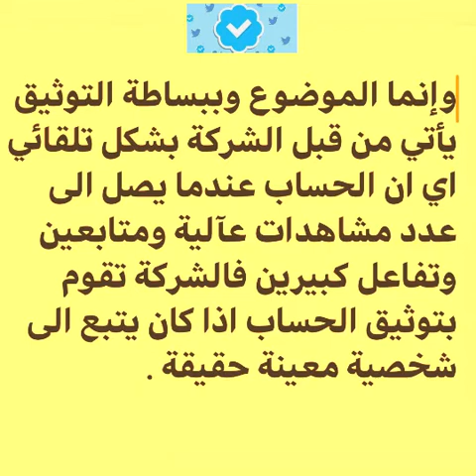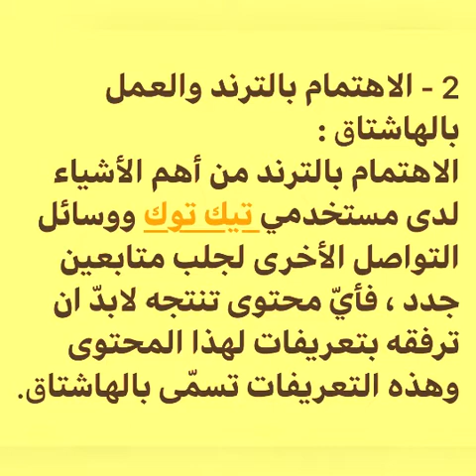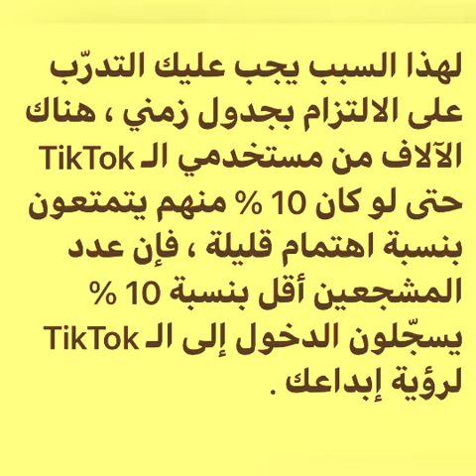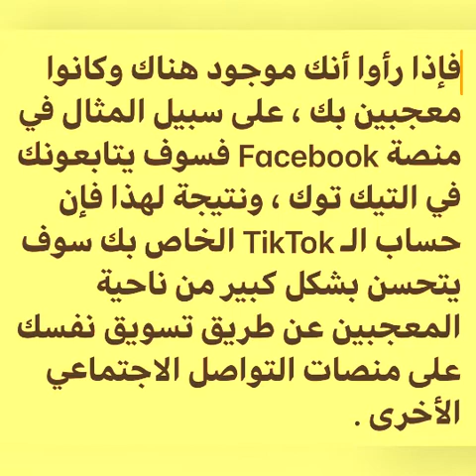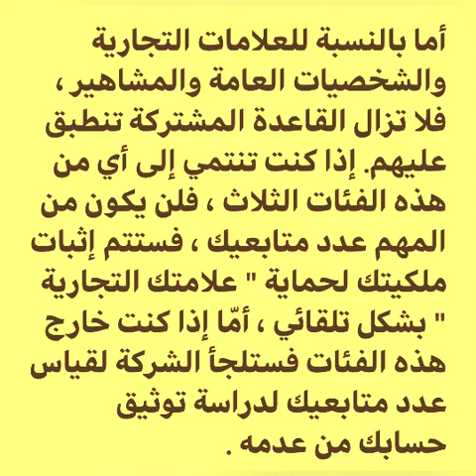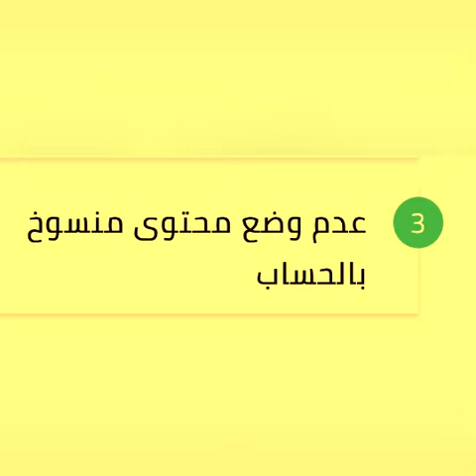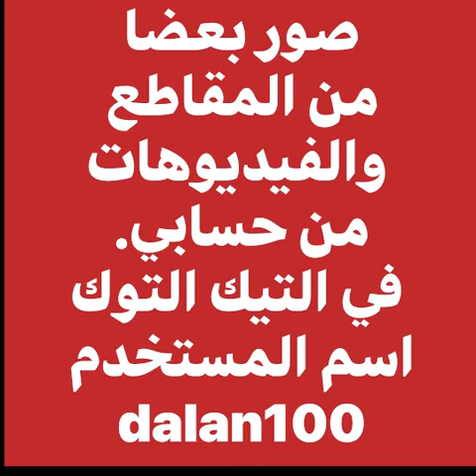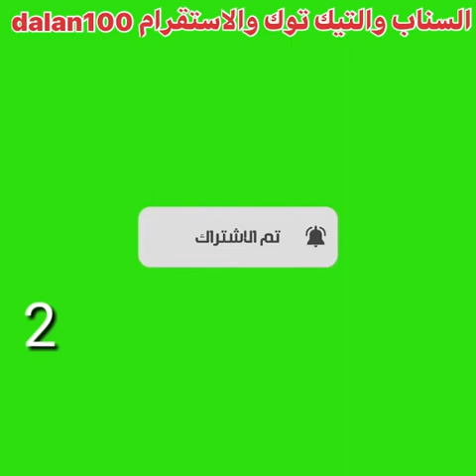ماهي افضل واسهل واسرع لتوثيق التيك توك Tiktok ؟ اخر الفيديو وهو عن ماهو كيفية زيادة المتابعين؟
❤️ اخي الزائر استراكك بالقناة هو دعم  للقناة كي تستمر وتواجدك معنا هو شرف كبيرلنا .
مواقع التواصل الاجتماعي:
حسابي في السناب شات :
حسابي في التيك توك:
تابعنا على الانستغرام :
حسابي في التلجرام :
اسم المستخدم
‏dalan100
الرابط:
حسابي على التويتر :
اسم المستخدم
‏dalan100
الرابط:

الهاشتاقات